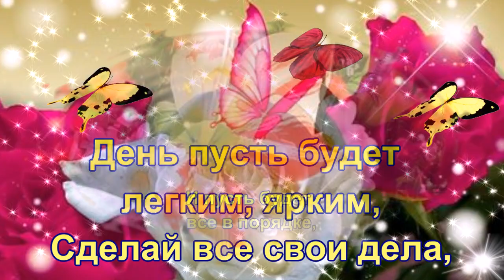Доброе утречко пришло, И настроение хорошее принесло. Музыкальная открытка.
Доброе утречко пришло,
И настроение хорошее принесло,
И подарило красоту,
Дня хорошего пожелать вам хочу!
День пусть будет легким, ярким,
Сделай все свои дела,
И пусть будет все в порядке,
Улыбок, счастья и добра!

♥═══ஜ۩۞۩ஜ═══♥
♥═══ஜ۩۞۩ஜ═══♥
Музыкальная открытка с Добрым утром.

♥═══ஜ۩۞۩ஜ═══♥
Видео создано мною Людмила Карпенко в профессиональной программе видео ШОУ ( все переходы, спец. эффекты, клип-арт, надписи, шрифт в тексте, оформление программа фотоШОУ PRO) Изображения для создания видео взяты бесплатно из открытых источников сети Интернет, указания авторства не требуется. Благодарю всех Авторов, за возможность их использования.